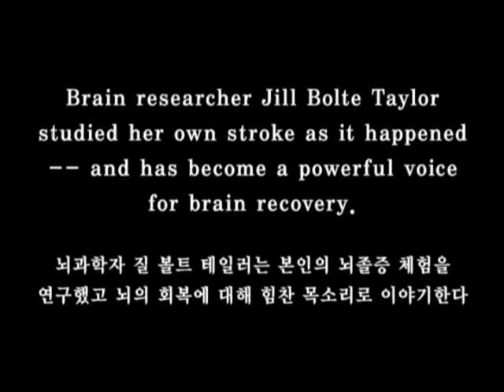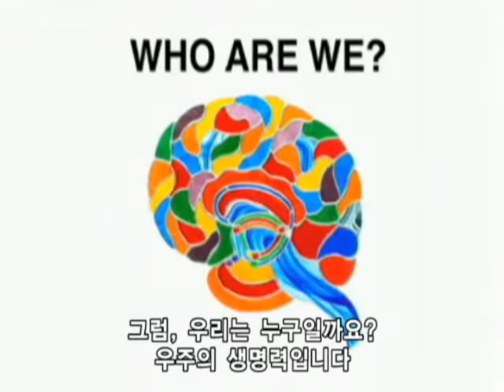질볼트 테일러 박사님의 뇌졸증 경험으로 알게 된 뇌!(요약)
저명한 뇌신경학 박사님의 생생한 체험을 통해 우리의 좌뇌와 우뇌의 특징과 생명의 실체에 대한 이해가 깊어집니다.